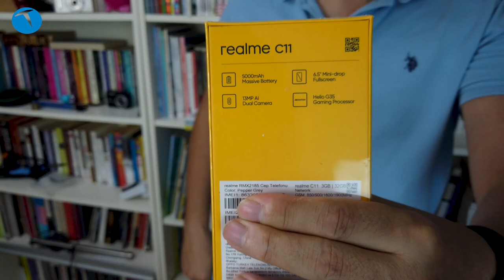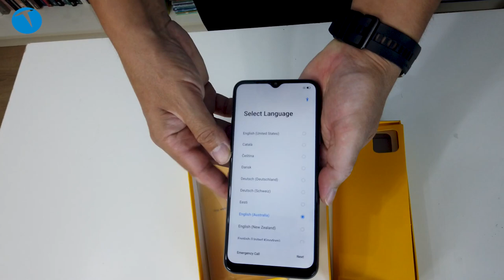Fiyatı biraz daha uygun olsa çok satar: realme C11 kutudan çıkıyor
Bu videomuzda realme C11 cep telefonunu kutusundan çıkarıyor, genel özelliklerine ve kutu içeriğine göz atıyoruz.

Gücünü MediaTek Helia G35 işlemciden alan cep telefonu 6.52 inçlik damla çentikli ekranı ile dikkat çekiyor. Bu ekranın çözünürlüğü ise 720 x 1560 piksel. 3 GB RAM ve 32 GB depolama alanı bulunan cep telefonunda ana kamera 13 +2 MP dual kameradan oluşuyor.

Gücünü MediaTek Helio G35 işlemciden alan realme C11, 8 çekirdekli bu işlemci sayesinde günlük ihtiyaçları fazlasıyla karşılayabilecek bir performans sunuyor. Doğrudan Android 10 işletim sistemi yüklü olarak gelen telefonda arayüz olarak realme UI 1.0 kullanılıyor. Bu arayüz kullanıcılara kesintisiz ve akıcı bir deneyim imkanı sunuyor.

realme C11 kamera özellikleri
Ana kamerası 13 MP + 2 MP (alan derinliği) olmak üzere dual kamera modülünden oluşan telefonun ön kamerası ise mini damla çentik şeklinde tasarlanmış ve ekranın üst orta kısmında konumlandırılmış. Bu kameranın çözünürlüğü ise 5 MP. Hem ön hem arka kamera 1080p Full HD video kayıt yapabiliyor. Ana kamera HDR desteği de sunarken aynı zamanda ağır çekim videolar kayıt özelliğine de sahip. Telefonun ana kamerasında bulunan Super Gece Manzarası modu ile geceleri düşük ışıkta bile çok güzel manzara fotoğrafları çekebiliyor.

Pili bitmeyen telefon yapmışlar: realme C11
3.5 mm kulaklık çıkışı bulunan realme C11'in pili ise 5.000 mAh gibi yüksek bir güce sahip. Bu pille telefon 40 güne varan bekleme süresi sunabildiği gibi, 32 saat telefon araması, 170 saat müzik dinleme, 22 saat video izleme ve 10 saat PUBG oynama imkanı da sağlıyor.

Kablolu ters şarj özelliği var
Telefonun bir diğer ilginç özelliği ise kablolu ters şarjı desteklemesi. Sektörde çok az telefonda bulunan bu özellik sayesinde uyumlu bir kablo yardımı ile telefon ya da farklı elektronik cihazları şarj etmek mümkün oluyor.

Dual SIM desteği
realme C11 aynı zamanda dual yani çift SIM desteğine sahip. Bu sayede telefona aynı anda iki hat takabiliyorsunuz. Üstelik bu hatlara ek olarak aynı anda bellek kartı takmanız da mümkün. Bu da iş ve özel hayatı için iki telefon taşımak zorunda olanlar için güzel bir haber.

Genele baktığımızda telefonun gündelik ihtiyaçları karşılama yönünde herhangi bir sıkıntı yaşamayacağı ortada. Mevcut teknik özellikler ile PUBG ve Asphalt gibi üst seviye oyunları oynamak da mümkün olacaktır.

5000 mAh'lık devasa batarya sayesinde, kullanıcılarını powerbank taşıma derdinden kurtaracak olan realme C11, segmentinde önemli bir alternatif olarak ön plana çıkıyor.

realme C11

6.52 inç IPS LCD 720 x 1560 piksel ekran
20:9 ekran oranı
3 GB LPDDR4x RAM
32 GB depolama
MediaTek Helio G35 işlemci
13 MP (f2.2) + 2 MP alan derinliği kamerası
5MP ön kamera (f2.4)
Dual SIM kart desteği
microSD bellek yuvası desteği
Android 10
3.5 mm kulaklık çıkışı
5000 mAh pil
Ters şarj özelliği
Wi-Fi 802.11 b/g/n
Baharat Grisi ve Yeşil renk seçenekleri
2.699 TL